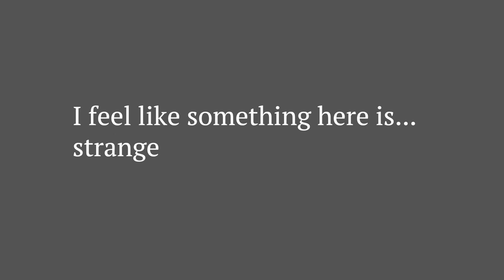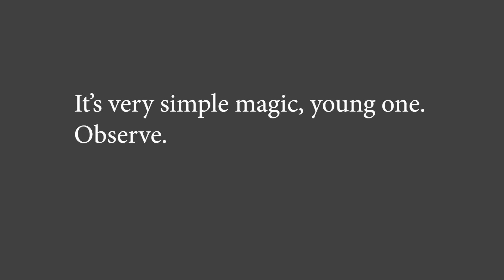Mage and Apprentice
by Samara Daniel